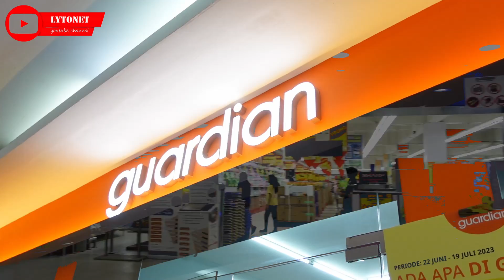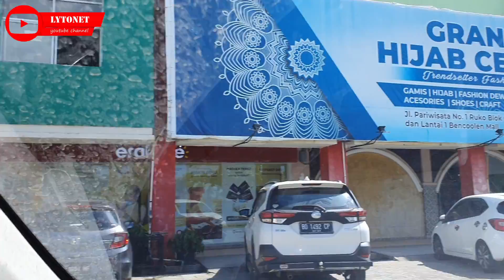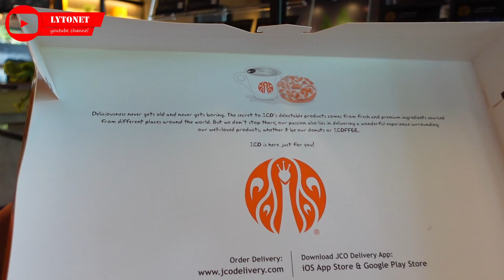BENCOOLEN MALL | BENGKULU INDAH MALL | Mall Terbesar Dan Terlengkap di Bengkulu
Bencoolen Mall dulunya disebut sebagai Bengkulu Indah Mall merupakan sebuah pusat perbelanjaan atau mall terbesar dan terlengkap di Kota Bengkulu. Bencoolen Mall diresmikan pada tanggal 26 Januari 2008. Mal ini berada di Jl. Pariwisata No.1, Penurunan, Kec. Ratu Samban, Bengkulu yang terletak sekitar 3 km dari pusat Kota Bengkulu. Lokasi mal strategis karena dekat dengan objek pariwisata paling populer, yaitu Pantai Panjang dan Benteng Marlborough. Selain Jl. Pariwisata, Mal ini juga memiliki akses pintu masuk dan keluar melalui Jl. Putri Gading Cempaka.
Alamat     : Jl. Pariwisata No.1, Penurunan, Kec. Ratu Samban, Kota Bengkulu, Bengkulu
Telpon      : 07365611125